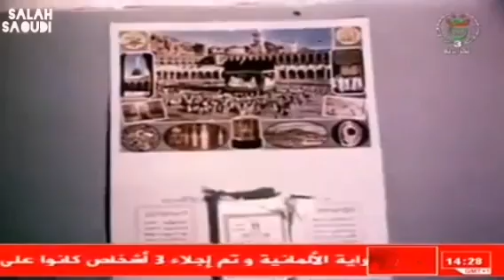زوجة الشهيد البطل زيغود يوسف تتحدث بتأثر عن شخصيته وخصاله وكيف تلقت خبر استشهاده